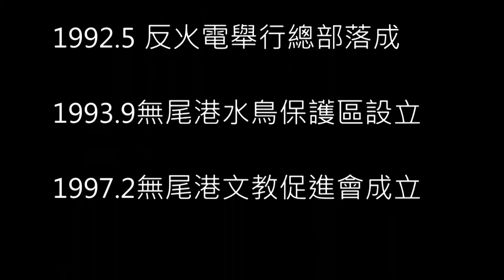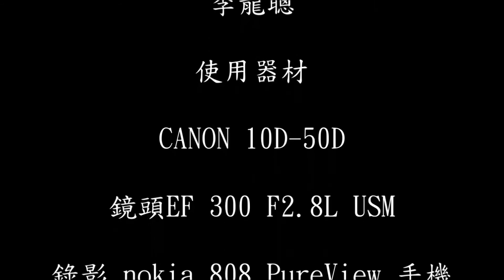無尾港文教促進會簡介